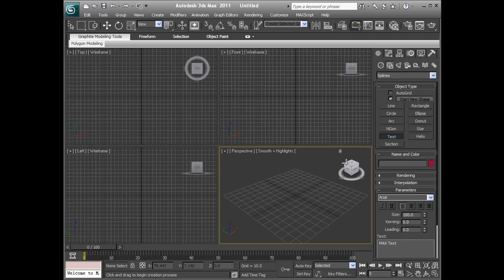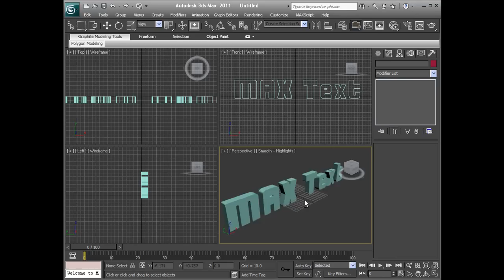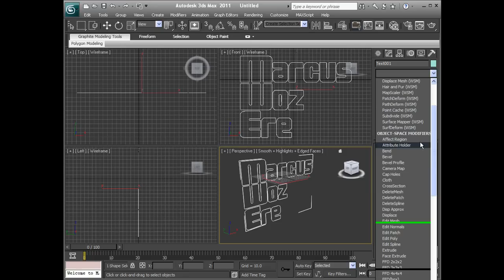3DS Max 2011 - 3D Text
Brief video tutorial showing 3D text using splines and extrude and bevel modifiers